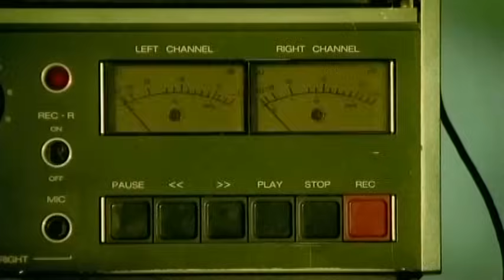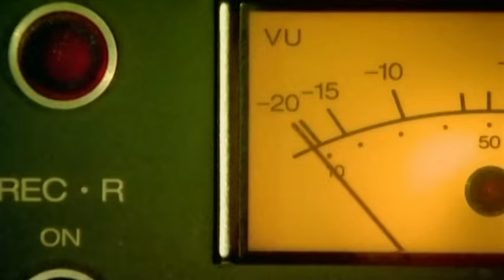Luciano Pereyra - Celos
Lyrics:
Que falta poco para volver a vernos
Que no dejas de pensar en mí
Que las horas se te hacen tan eternas
Que, donde estás, amanece más temprano
Pero sin mí nunca sale el sol
Que por las noches tú sueñas con hacerme el amor

Pero a pesar de lo que digas
Y tu promesa de serme fiel
No me es fácil vivir sintiéndome así

Porque muero de celos
Que alguien de ti vaya a enamorarse
Y te haga olvidarme
Sabiendo que tu amor ya tiene dueño
Y hoy muero de celos (de celos oh)
Que ese alguien llegue a deslumbrarte
Y quieras dejarme
Y yo nunca más te vea regresar

Que no has llamado porque no tienes tiempo
Que te fascina esa ciudad
Y que te has hecho de nuevas amistades
Que ya no siga controlando tus horarios
Que de ti no debo desconfiar
Porque a mi lado tú has descubierto la felicidad

Porque muero de celos (de celos oh oh)
Y hoy muero de celos (de celos oh oh)
Y quieras dejarme (dejarme)
Y yo nunca más te vea regresar (oh no oh oh, no oh oh oh)

Y te haga olvidarme (olvidarme)
Y muero de celos oh oh